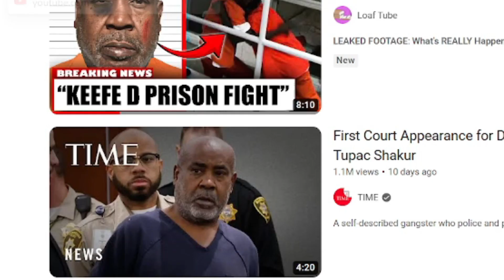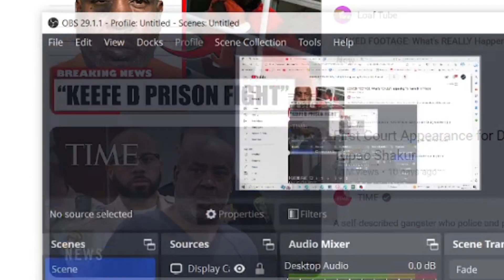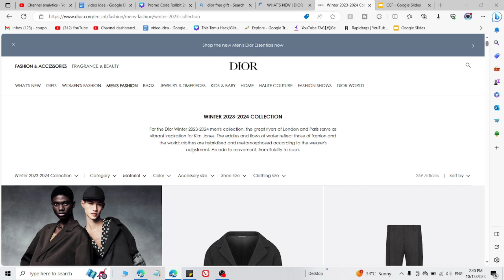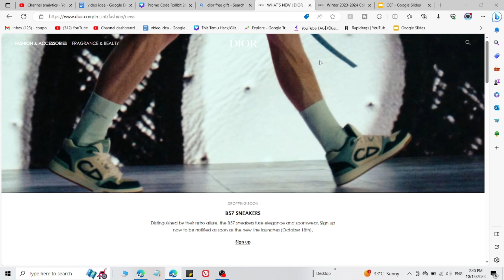LEAKED FOOTAGE: What’s REALLY Happening To Keefe D In Prison!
Twenty-seven years after rapper Tupac Shakur was fatally shot in a Las Vegas car, a man who confessed to involvement in the crime is now behind bars. Dwayne Keith D, known as Keith D, recently appeared in court, sparking renewed interest in the case. Keith D, who had kept a low profile since Tupac's tragic death, is facing potential repercussions for his role in the killing. The rapper's demise has long been shrouded in mystery, with Keith D's recent confession shedding new light on the events of that night.